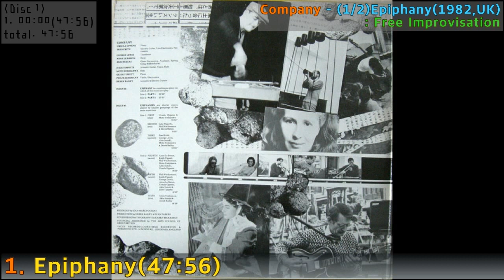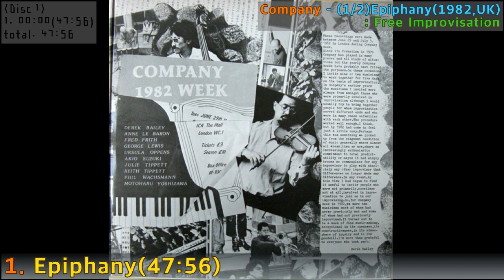[Jazz F.A]#40. Company - (1/2)Epiphany(1982,UK)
Masterpiece Jazz Album
#40. Company - (1/2)Epiphany(1982,UK)
: Free Improvisation
Epiphany
1-1  Epiphany
Acoustic Guitar, Voice, Flute – Julie Tippetts
Bass – Moto Yoshizawa*
Electric Guitar, Acoustic Guitar – Derek Bailey
Electric Guitar, Electronics [Live], Percussion – Fred Frith
Glass Harmonica, Performer [Analapos], Percussion [Spring Gong], Flute [Kikkokikiriki] – Akio Suzuki
Harp – Anne Le Baron*
Piano – Keith Tippett, Ursula Oppens
Trombone – George Lewis
Violin, Electronics – Phil Wachsmann*

Design – Karen Brookman
Liner Notes – Derek Bailey
Producer [Production By] – Derek Bailey, Evan Parker
Recorded By – Jean-Marc Foussat